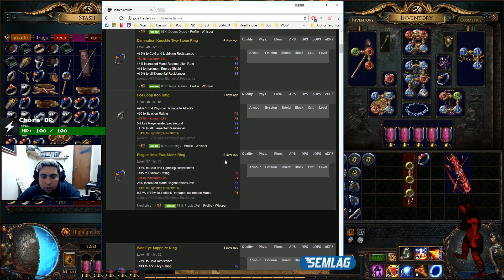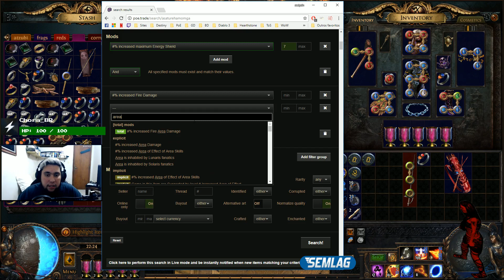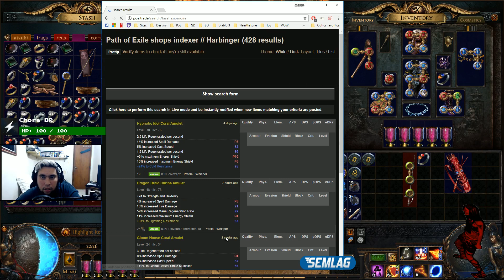[Guia - Poe.trade 3.0] - Entendendo o básico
Guia simples para iniciantes do site de trade utilizado no Path of Exile